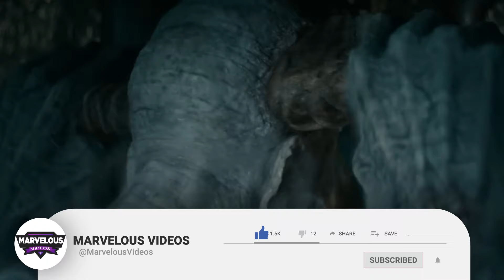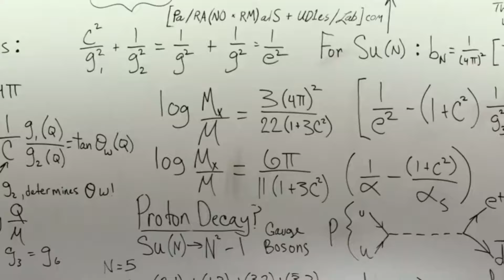Garraka Origins – Ghostbuster Frozen Empire’s New Main Antagonist Explored In Detail